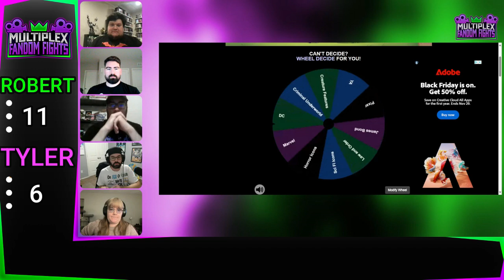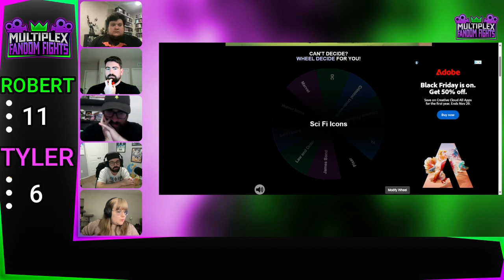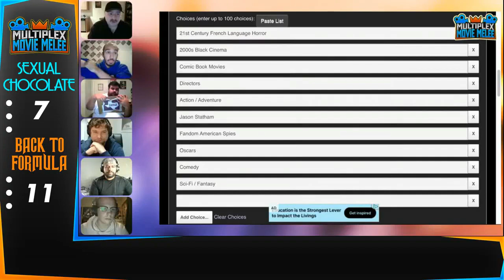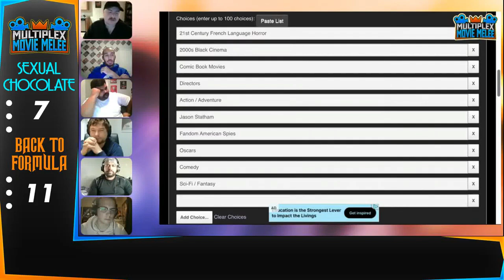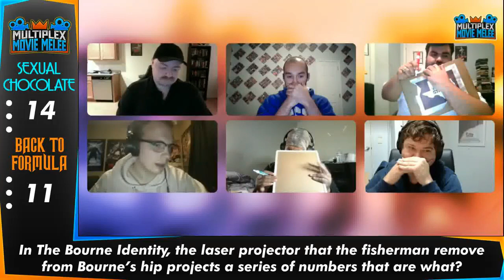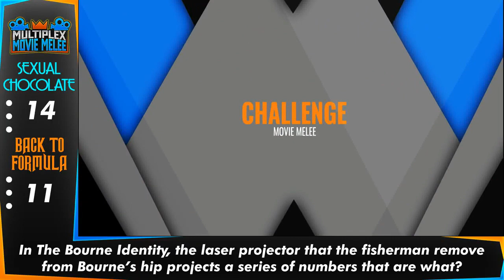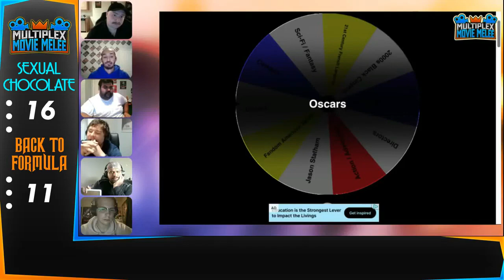The Final Act IV Part 3: Fandom Singles and Melee Teams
Thursday: MOVIE MELEE (Operated by Cody Newberry)

Friday: MOVIE MELEE (Operated by Cody Newberry)